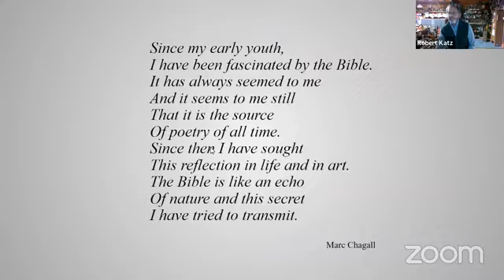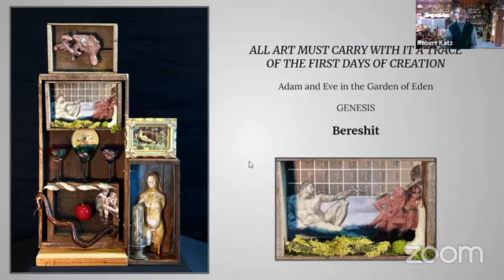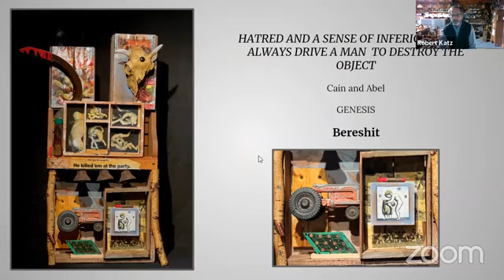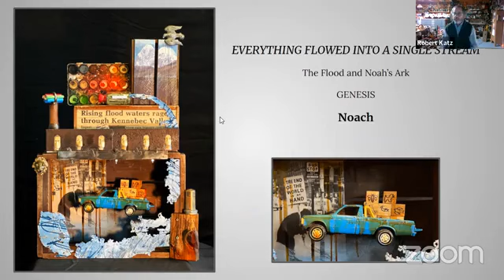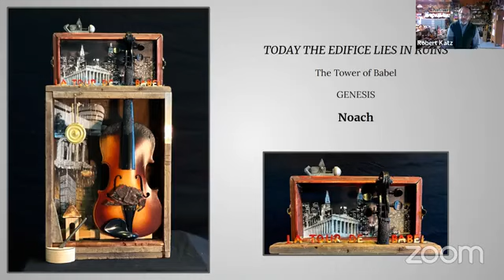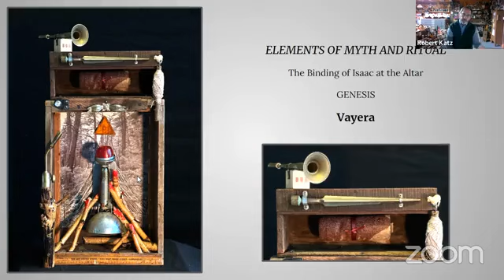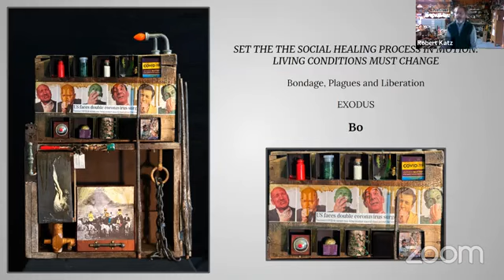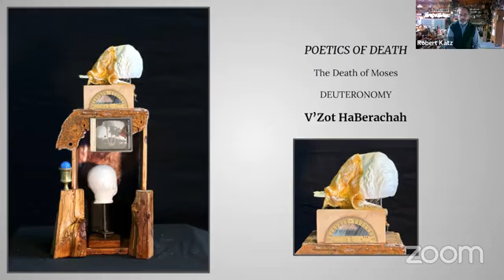Ki Tissa | One Man's Garbage Is Another Man's Golden Calf | Robert Katz & Rabbi Ben Greenfield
In this articulation Professor Robert Katz and Rabbi Ben Greenfield pulls us out to observe the role of challenging narratives in the Torah and draws us close to see each one as its own beautiful case study.

After a breathtaking year of art and Torah creation, our 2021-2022 Fellows will share their journeys, work and insights in this virtual program. In this clip we hear about the experience of Articulation  Robert Katz and Rabbi Ben Greenfield. Together they created a collaboration of artistic torah, sharing their perspective and creative takes on a Jewish sacred passage, hopefully their embarkment can inspire you to experience torah and art in a unique and innovative way.

We will celebrate the impressive lineup of artists and rabbis from this past year:
Rabbis: Yiscah Smith, R' Alicia Magal, R' Ronnie Cahana, R' Eryn London, R' Jessica Kate Meyer, R' Bronwen Mullin, R' Ysoscher Katz, R' Mike Rothbaum, R' Jason Herman, R' Baruch Thaler, R' David Evan Markus, R' David Kraemer, R' Aliza Sperling, R' Ben Greenfield, R' Aaron Levy